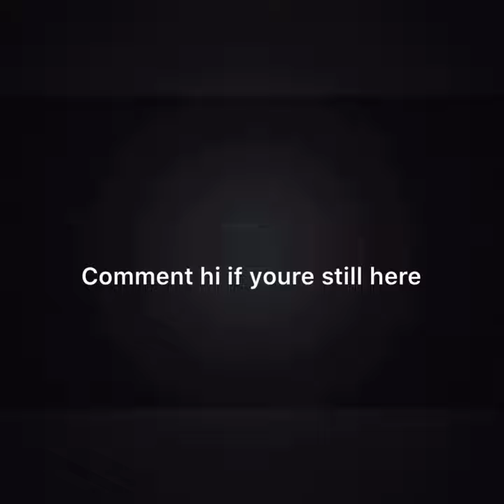Picture I paint